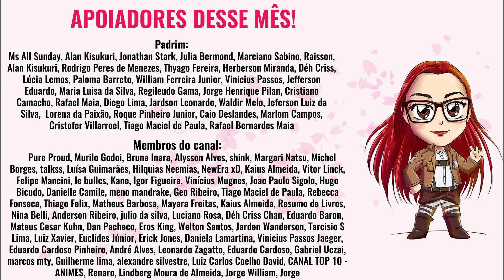PASSADO TERRÍVEL DE SHIGARAKI E O NASCIMENTO DE UM VILÃO! Boku no Hero Academia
Como Tenku Shimura se tornou Tomura Shigaraki? Conheça a história de um garoto apaixonado por heróis que sucumbiu ao próprio poder de destruição atrelado a um grande trauma. A ligação com All for One, Nana Shimura e tudo sobre a infância do líder da Liga dos Vilões em Boku no Hero Academia.

GABRIELA XAVIER
Caixa Postal 81646
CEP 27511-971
●ME SIGA!!!